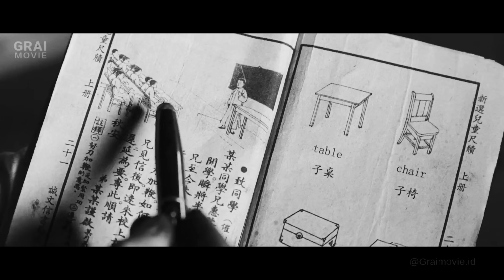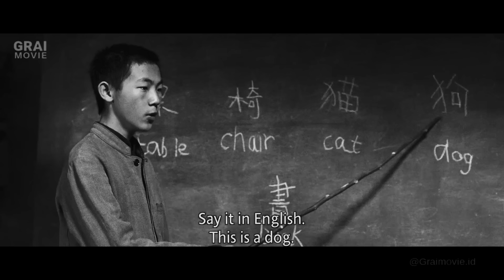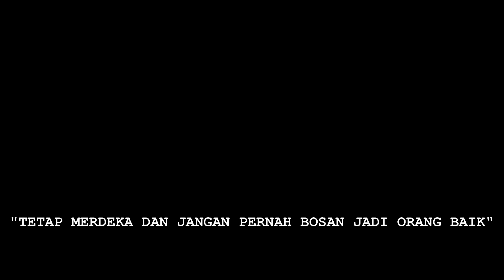AWAS FILM INI MENGANDUNG BAWANG..!!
Penulis Naskah : GraiHan
Voice Over : GraiHan
Edited : GraiHan